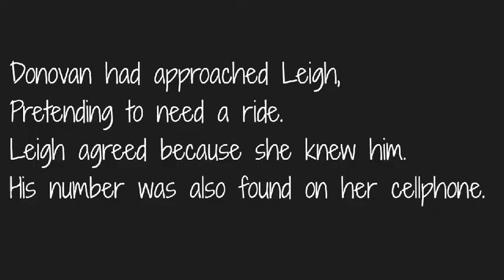The Senseless Death of Leigh Matthews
Leigh Matthews Case

Leigh Matthews, a day after her 21st birthday, was abducted and killed.
What in the world happened to such a kind and gentle girl?

This case is one of those that linger in your heart. It has stuck with me and I'm not even sure why. What a great tragedy and loss.
Tune in for the full story ❤️

Note: I have covered this case before. It's not a mistake if you happened to see my 2 part video about it. After reading the book by Hanlie Retief, I thought to refine the delivery of this case. Also because it's one that I cannot shake off. I think about this case all the time. If only we could turn back the hands of time.

All credit to the below sources:

Book: "Byleveld: dossier of a serial sleuth" by Hanlie Retief.

All info/images/videos are from the internet that I have compiled into one video to break it down for you nicely.
Any opinion outside of the documented story are my own and, of course, no disrespect is intended toward the victim/s and their families.

Title: Cry
Artist: Vibe Tracks
Genre: R&B & Soul